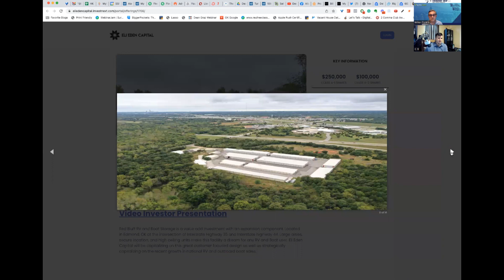Efficiently Managing Residential and Commercial Real Estate with Cory Boatright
Cory Boatright is back for another episode. This time, he talks to us about running two different companies that deal with residential and commercial real estate and finding a gem of a property with over 300 units of boat and RV storage. He tells us the details, how he found it, manages, and a few plans he has in store for it. Cory will also share some insights into his residential ventures.

Cory has completed over 1000 real estate transactions, owns over 430 apartment units, and sold over 100 million in real estate transactions, including 100+ unit multifamily, single-family houses, land, and private angel investments.

He’s a social connector who believes in servant leadership and an entrepreneur and has started or run several multi-million-dollar companies in several industries including; real estate investing, business consulting, Internet marketing, and mobile technology.

As Founder of several companies including; House Kings Home Buyers, Real Estate Investing Profits and Phenomenal Results Coaching. His company and partners buy and sell over 100 properties per year in the Greater Oklahoma City Area. Today he coaches high achieving entrepreneurs and their teams in getting phenomenal results in their businesses.

Tune in to find out how successful people like Cory navigate the present business landscape and learn a few ideas about how to always be on the lookout for the best deals.

00:23 – Guest Intro: Cory Boatright
00:49 – What’s new in Cory’s world?
01:33 – Two different companies,
02:08 – Moving towards higher rates
04:13 – Over 300 units boat and RV storage
05:26 – A really excellent location
08:30 – Raising the rents
13:56 – Another facility
23:37 – A phenomenal rate in today’s environment
27:23 – What’s happening on the residential side?
31:05 – Pretty yucky or scary
32:28 – Retail buyer profits

If you found this episode substantial and want to dig deeper into real estate, or maybe you want to discover better investment opportunities, be sure to check out